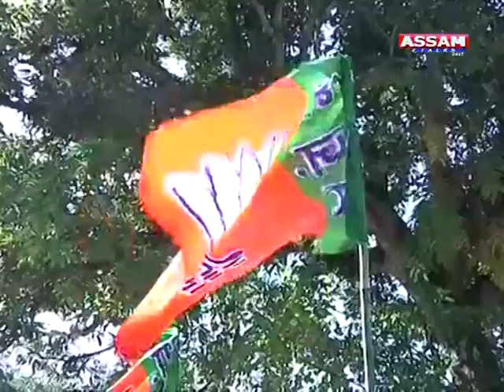এফালে বিহু, আনফালে নিৰ্বাচন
বিহুৰ সময়তে নিৰ্বাচনী যুঁজ
ম্লান পৰিব নেকি বিহুৰ উছাহ
ৰাজ্য চৰকাৰৰ বিৰুদ্ধে ক্ষোভ
‘নিৰ্বাচন আয়োগক নজনালে বিহুৰ কথা’
শ’লঠেকত পৰিব শিল্পী, কলা-কুশলী